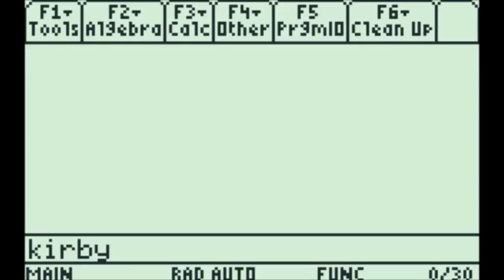Running Start - Kirby's Quest Part 1 - Calc-Plays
Kirbys’ Quest by Krzysztof Rodak